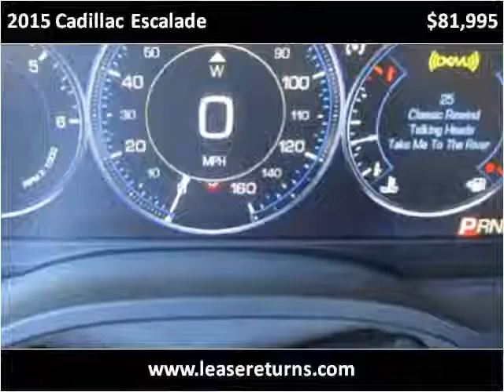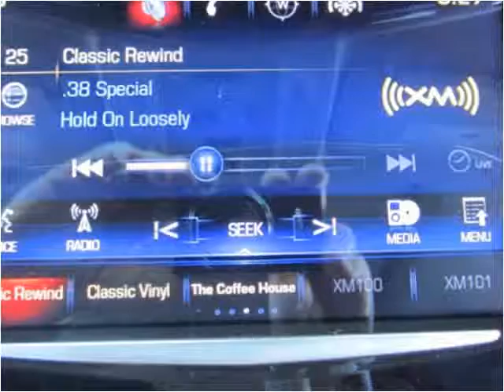2015 Cadillac Escalade Used Cars San Ramon CA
This 2015 Cadillac Escalade is available from e Lease Returns.